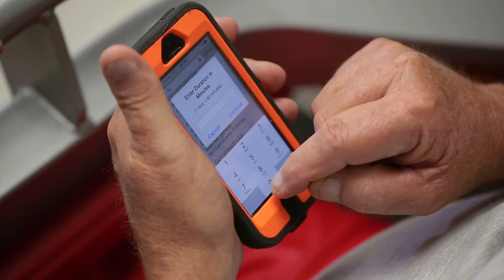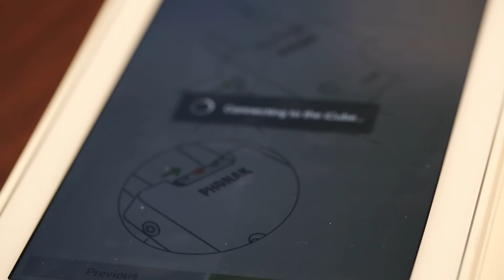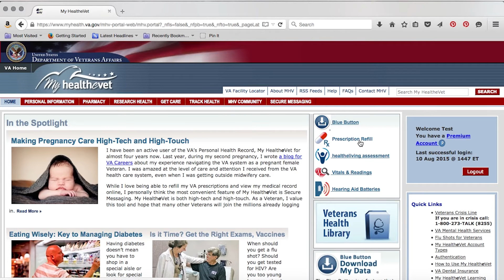Connected Care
Through several interviews with Veterans and VA Care Teams, this video highlights technologies in use to advance the Office of Connected Care’s mission to increase and improve Veterans’ access to care.